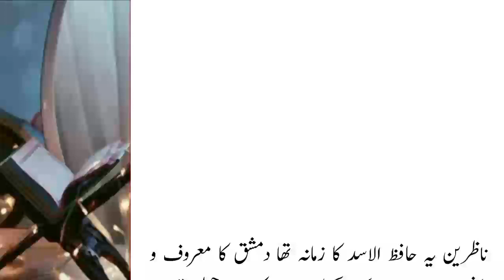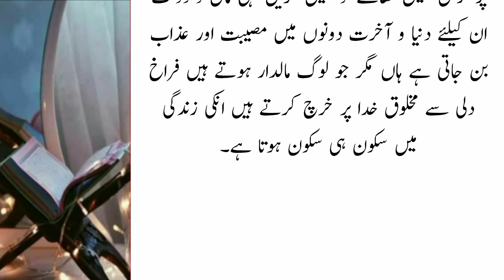Miser Ke Aik Mashhoor Tajar Aur Bewa Aurat Ka sabaq amoz waqia | Islamic Story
Miser Ke Aik Mashhoor Tajar Aur Bewa Aurat Ka sabaq amoz waqia | real Islamic | Islamic Story | @lSLAM.360 .